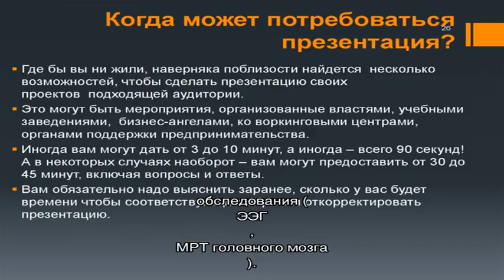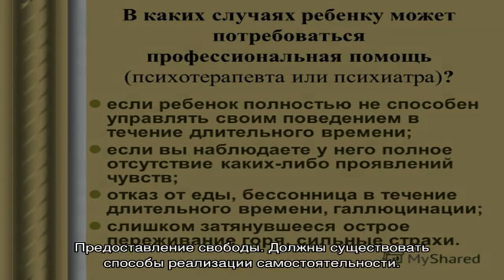Кризис семи лет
Кризис семи лет. Симптомы. Диагностика. Что делать при диагнозе кризис семи лет. Консервативное лечение и операции. Платные и бесплатные клиники, в которых лечится кризис семи лет.